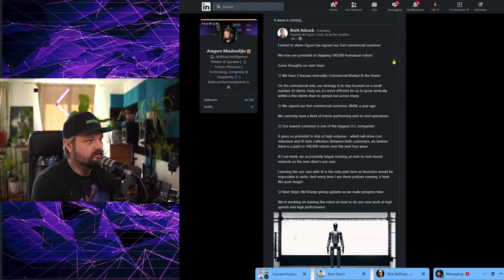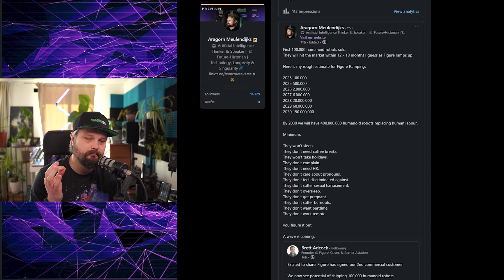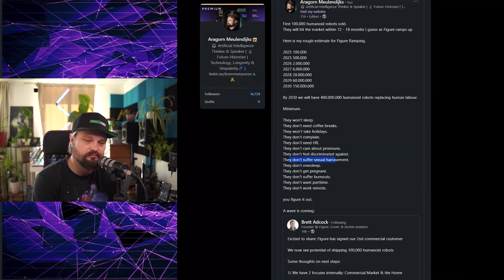Half a Billion Robots Replacing Human labor by 2030? Crazy or Real?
🎯 The Robot Revolution: Breaking Down Our Exponential Future
🤖 By 2030 I expect there will be 𝟱𝟬𝟬 𝗺𝗶𝗹𝗹𝗶𝗼𝗻 𝗥𝗼𝗯𝗼𝘁𝘀
 replacing Human Labor Globally. Keep reading and I'll explain how:

Brett Adcock announced Figure's second major customer, with 100,000 robots ordered, and planned for production in 2025.

This is a clear signal of the unprecedented speed at which humanoid robots will transform our world, job market, and economy.

Let me break down the aggressive growth trajectory I see:

2025➡️ 100K - 200K
2026➡️ 500K - 1M
2027➡️ 1M - 2M
2028➡️ 2M - 5M
2029➡️ 5M - 15M
2030➡️ 15M - 100M

Bringing the total number of robots on Earth to around half a billion in 2030.

I can hear you thinking, "Aragorn, that seems very optimistic"
But let's examine why it's plausible:

Comparing Tech Adoptions:
📉 It's slower than touchscreen smartphone adoption was a decade ago.
📈 Faster than EV adoption, but with good reason
🤔 Like cars, robots face significant regulatory hurdles

✅ EVs grew from 1.4M to 77M (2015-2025). But this was despite initial rejection of EV's by an established and powerful Automotive industry, and a COMPLETE lack of EV infrastructure globally.

✅ Unlike EVs (stuck at $55K average), robot prices will rapidly deflate. Coming down from 100k per robot initially (Unitgree G1 is already 16k today, Telsa optimus expected to launch at 60k) to 20-40k range within a few years.

✅ Robots will replace Human labor, the ROI is massive You will buy 1, 2 maybe 3 robots for the price of 1 year salary for a human in 2030. They won't sleep, complain, smoke, need maternity leave.

At least 12 global companies are already in the race, here's a few:

• Figure + OpenAI + BMW Group (already training in Spartanburg)
• Unitree G1 (China)
• Boston Dynamics + Toyota Research Institute
• Tesla developing Grok3 + Optimus

And I'm not even including NON-humanoid Robotics companies.
e.g. ExRobotics set to make a massive splash.

NVIDIA just revolutionized training with Cosmos, which combined with GROOT and Omniverse, enables millions of robots to train in virtual space. We're talking 10,000 years of training compressed into weeks or months.

Maybe I'm too optimistic. Perhaps we'll only see 50 million robots by 2030. But even then, expect that number to hit a billion by 2035. The economic forces at play are simply too powerful to ignore.

There is no future where this doesn't fundamentally disrupt the job market on a scale unlike anything we can imagine.

hashtag#Robotics hashtag#AI hashtag#FutureOfWork hashtag#Automation 🚀

👍Follow for exponentially realistic takes on humanity's future with tech

💡As a Future-Historian Aragorn (nicknamed MrMetaverse by his early audience) looks at technological trends and signals every day. These trends act like breadcrumbs on a path stretching back to the Dawn of Humanity and Technology itself, and are indicative of emerging and future trends.

KEYNOTE BOOKINGS:
info (@)speakersacademy.nl